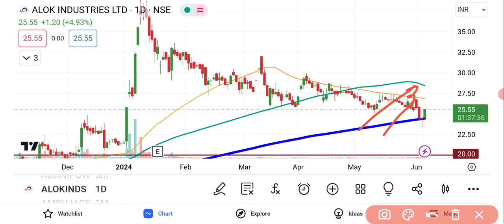Alok Industries Share Latest News | Alok Industries Share Analysis | Share Market Latest News